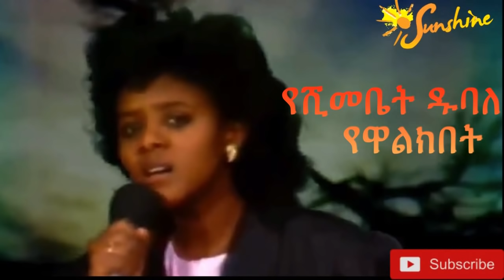The legend Yeshimebet Double ( Yewalkbet )የሺመቤት ዱባለ ( የዋልክበት )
Ethiopian music The legend Yeshimebet Double ( Yewalkbet )የሺመቤት ዱባለ ( የዋልክበት )